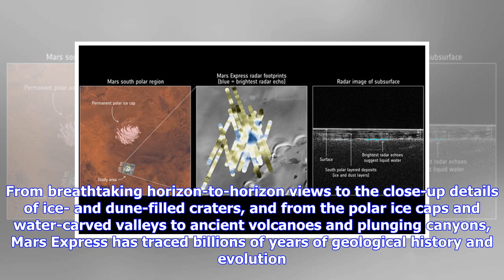Mars Express Celebrates 15 Years Imaging the Red Planet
Video Caption: On 25 December 2003, ESA’s Mars Express entered orbit around the Red Planet. The spacecraft began returning the first images from orbit using its High Resolution Stereo Camera just a couple of weeks later, and over the course of its fifteen year history has captured thousands of images covering the globe. This video compilation highlights some of the stunning scenes revealed by this long-lived mission. From breathtaking horizon-to-horizon views to the close-up details of ice- and ...